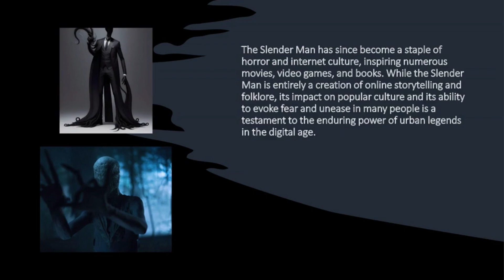👤 Unravel the Mystery of Slender Man 👤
Dive into the chilling world of the internet's most infamous urban legend – Slender Man. Discover the origins, creepy tales, and haunting encounters of this faceless figure with elongated limbs. Explore the eerie mythos, fan-created stories, and the enduring impact of Slender Man on horror culture. Get ready to be drawn into a spine-tingling journey where reality and fiction blur, and fear takes on a whole new shape. Will you dare to venture into the dark abyss of Slender Man's legend? Don't miss this hair-raising exploration of the haunting tale that has captivated millions worldwide! 🔍🌌👀"